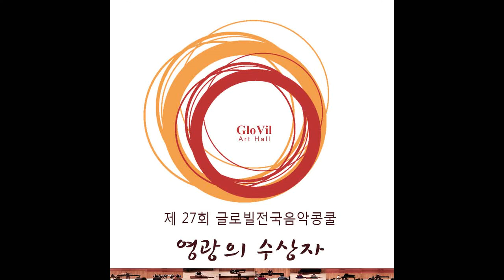Carl Vine : Piano sonata No.1 - 김대영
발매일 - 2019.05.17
앨범명 - 27 글로빌전국음악콩쿨 영광의 수상자
장르 - 클래식
발매사 - (주) 광수미디어
기획사 - 글로빌아트홀

27 글로빌전국음악콩쿨 영광의 수상자
(제 27회 글로빌전국음악콩쿨 최우수상 기념)

클래식음악계에서 작은 거장들의 주옥같은 연주
한국을 빛내고 세계로 뻗어 나갈 수 있는 음악 인재를 지원하는
글로빌아트홀의 제 27회 글로빌전국음악콩쿨 최우수입상자 축하음악회 앨범